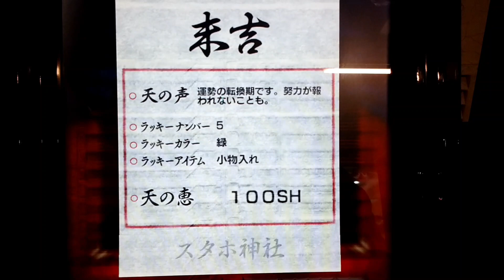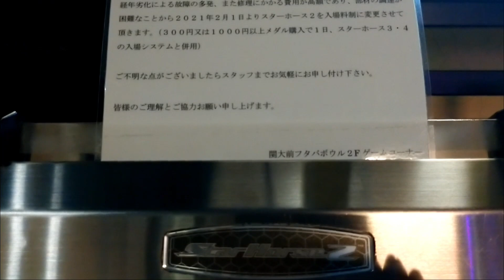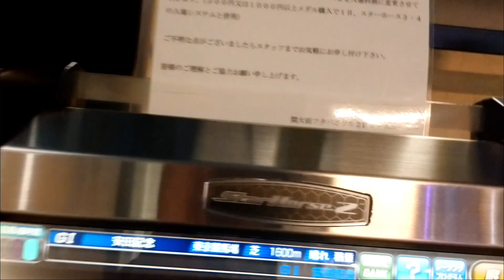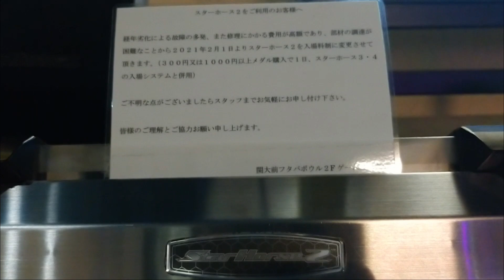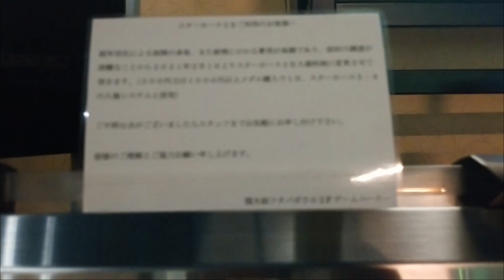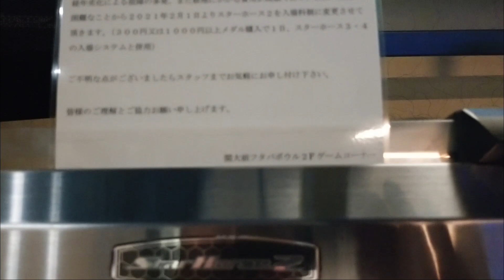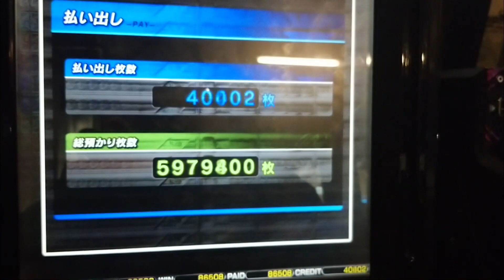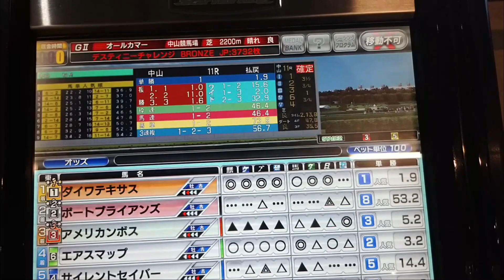中年のスタホ2でのボヤキvo.22(タキオン世代でスエキチテイオーをまた借りて完走を目指す！の巻)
ただぼやいてるだけです。